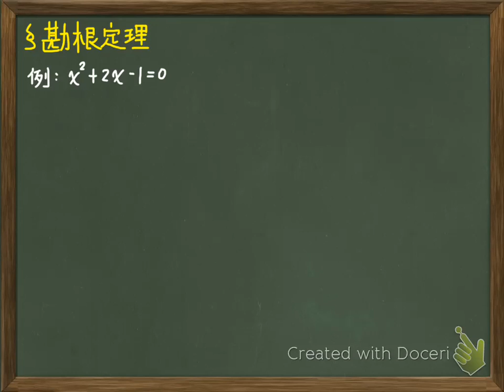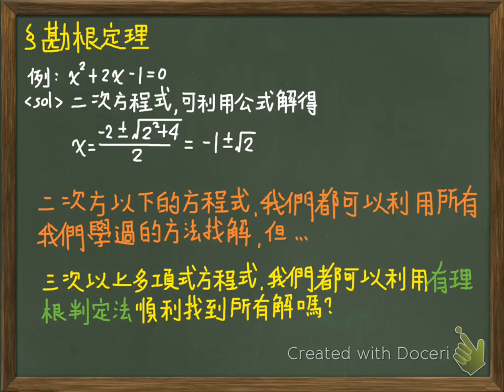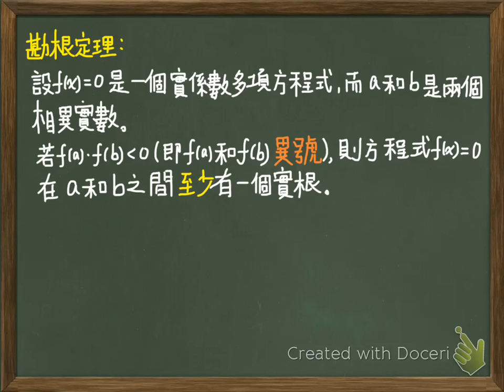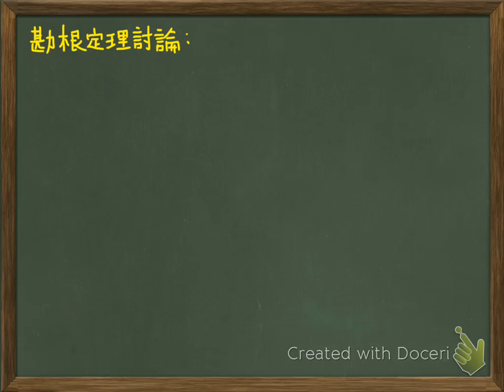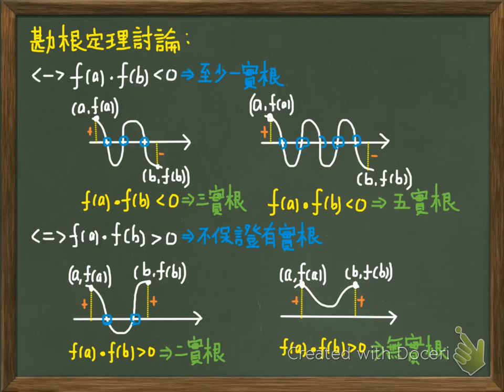38.勘根定理